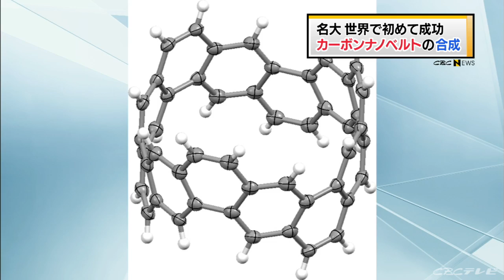【CBC News】名大チームがカーボンナノベルト合成に成功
名古屋大学の研究チームが、「カーボンナノベルト」と呼ばれる炭素分子の合成に世界で初めて成功したことが分かりました。

　カーボンナノベルトの合成に成功したのは、名古屋大学大学院理学研究科の伊丹健一郎教授の研究グループです。

　カーボンナノベルトは炭素原子が、丸いベルト状に連なった構造を持つ分子で、６０年程前に提唱され、夢の分子として世界の科学者が合成に挑んできましたが、これまで成功していませんでした。

　　「新しい炭素が見つかると　新しい科学・技術への応用が開けると、歴史が証明している。
　　誰も予想していなかった物性、新機能が潜んでいるのではないかと、期待している」
　（名古屋大学大学院　伊丹健一郎教授）

　今回の合成成功で、次世代材料として注目される、カーボンナノチューブの高性能化にもつながることが期待されています。（１４日１２：０２）